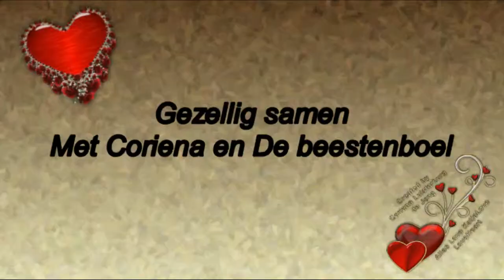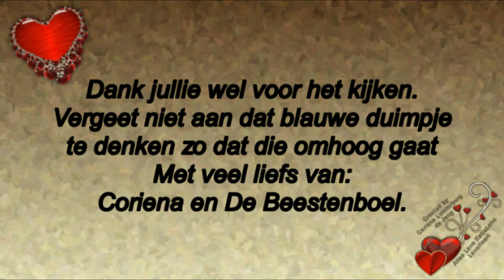Woensdag begeleider Jack en huishoudelijke zorg Rebecca een drukke dag en donderdag rustig aan #40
Woensdag begeleider Jack en huishoudelijke zorg Rebecca een drukke  dag en donderdag rustig aan. #404

Megapixels: 16 megapixel
Optische zoom: 12x
Beeldsensorformaat: 1/2.33 inch
Beeldstabilisator:  Ja
Digitale zoom: 4x

Samsung Galaxy S5:
Resolutie 720x1280